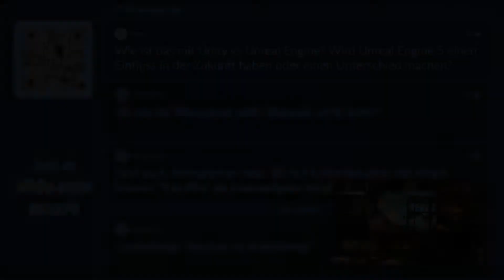Fragen 30: Unity oder Unreal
Welche Game-Engines spielen eine Rolle?